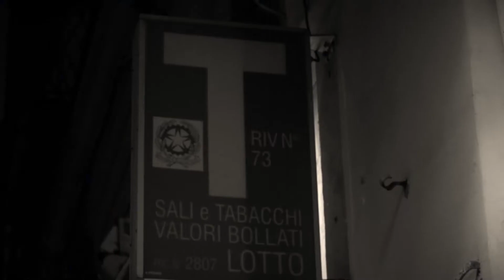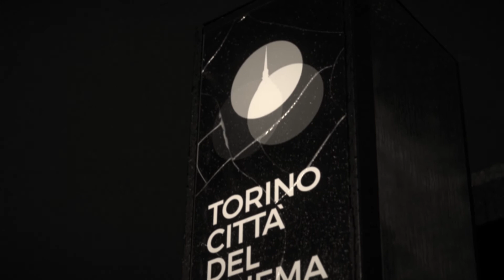La città irreale - Teaser trailer - Short film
Un corto di Lorenzo Mannino

Produzione: Associazione Cinenomadi

Con il sostegno della Film Commission Piemonte

SINOSSI:
Un attore di teatro si trasferisce a Torino proprio la sera prima del primo lockdown a causa dell’emergenza sanitaria covid-19. Nella notte si accorge di aver finito le sigarette, quindi vìola il coprifuoco per comprarle all’h24. Da lì si perde, iniziando una camminata notturna e surreale, per tutta la città, sentendo le voci di alcuni attori che conosce bene…

SOGGETTO
Lorenzo Mannino
SCENEGGIATURA
Lorenzo Mannino e Vincenzo Paterna
FOTOGRAFIA
Davide Piazzolla
MONTAGGIO
Lorenzo Mannino
MUSICA ORIGINALE
Sandro Fiorio
SUONO
Jacopo Schieda
INTERPRETI
Vincenzo Paterna, Ludovico Lanni e Lorenzo Mannino
ASSISTENTE ALLA REGIA
Niccolò Terrevoli
ASSISTENTE DI PRODUZIONE
Ludovico Lanni